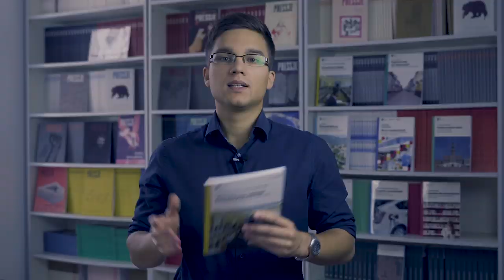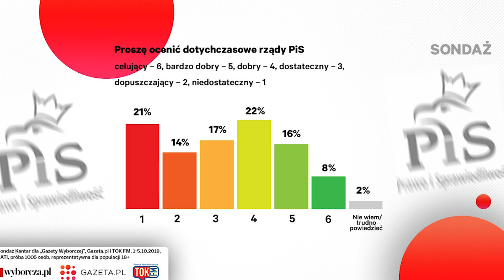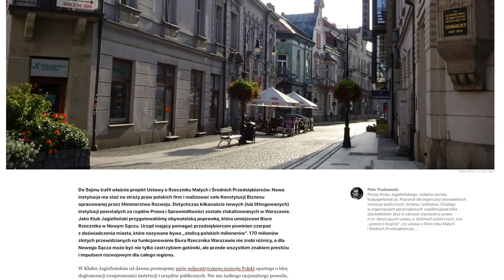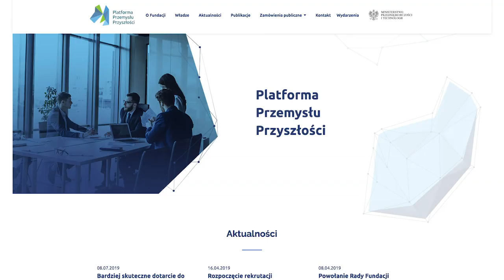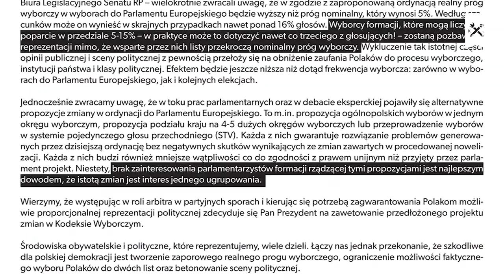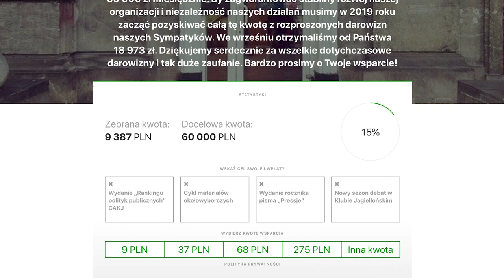Kaczyński vs Schetyna. Dlaczego wygrała dostateczna zmiana? | Bartosz Brzyski | KluboTygodnik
Bartosz Brzyski w najnowszym KluboTygodniku analizuje przyczyny zwycięstwa Prawa i Sprawiedliwości.  Na sukces Prawa i Sprawiedliwości nie złożyła się wielka strategia Jarosława Kaczyńskiego, ale głownie słabość partii opozycyjnych. Przez ostatnie 4 lata wiele inicjatyw opozycyjnych okazało się jedynie płonną nadzieją na pokonanie obozu dobrej zmiany.

Publikacja nie została sfinansowana ze środków grantu któregokolwiek ministerstwa w ramach jakiegokolwiek konkursu. Powstała wyłącznie dzięki Darczyńcom Klubu Jagiellońskiego, którym jesteśmy wdzięczni za możliwość działania.

Zdjęcia: Paweł Zarosa
Reżyseria i montaż: Paweł Zarosa
Scenariusz: Bartosz Brzyski, Piotr Trudnowski